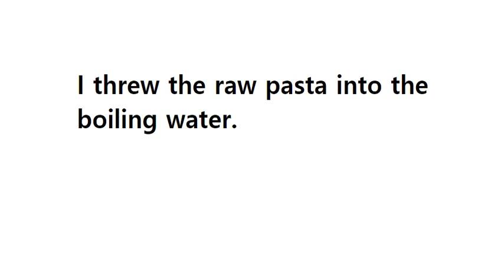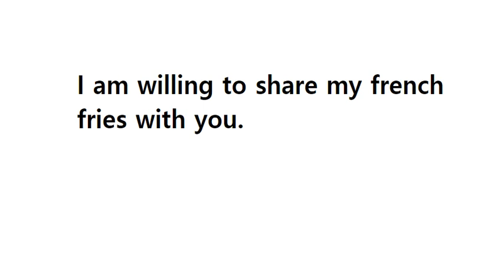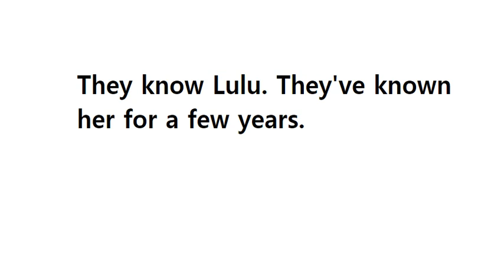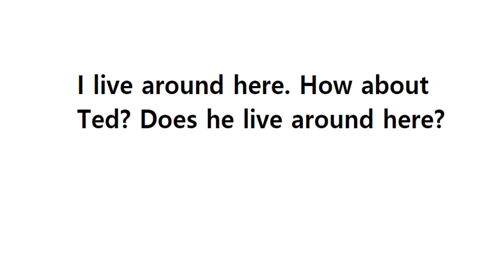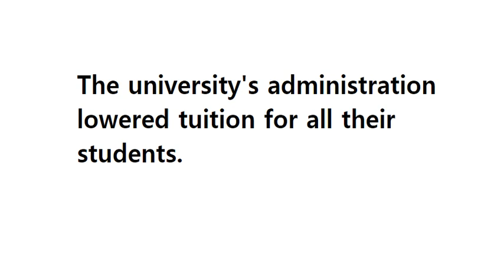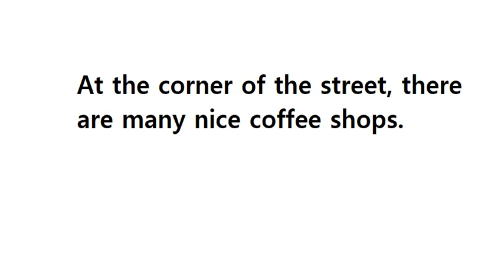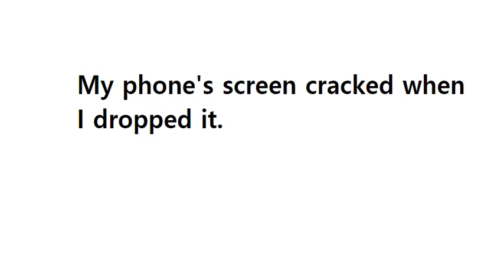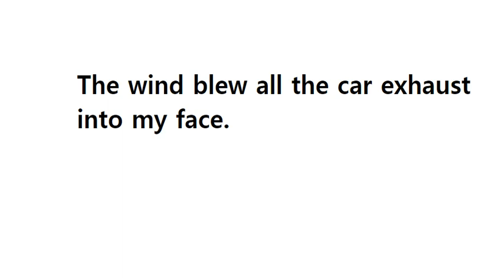English Dictation Practice Part 12 : Expert Listening Skills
⭐⭐⭐ Easy English 1 is the best beginner-friendly course ever!
In this course, we teach from basic to intermediate level English grammar.

This video is a Dictation, or write what you hear activity.
This is useful not only for improving your listening skills, but also for writing activities or great preparation for general English.